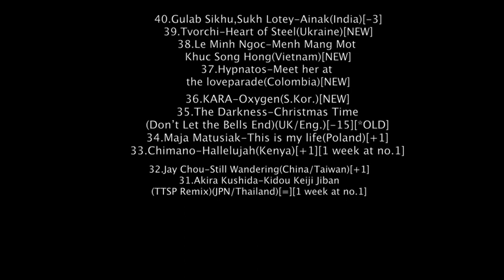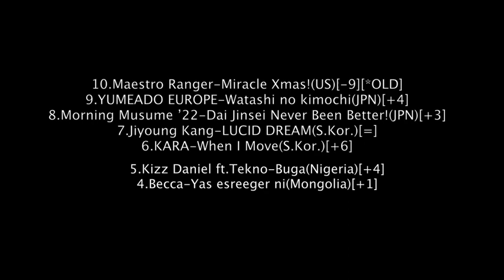the international chart 26th december 2022-1st january 2023